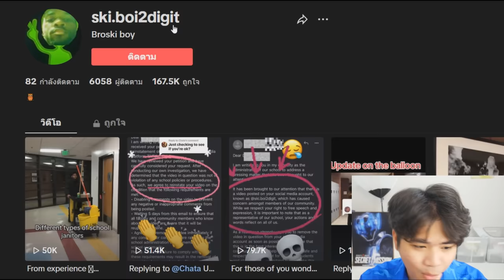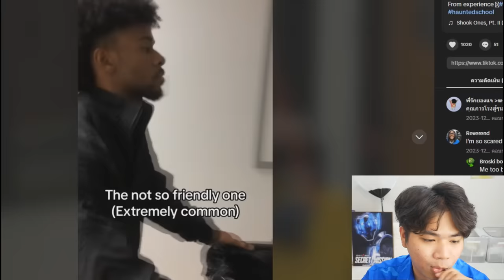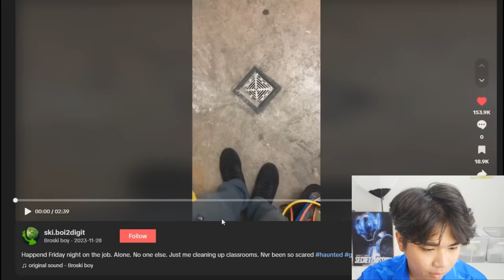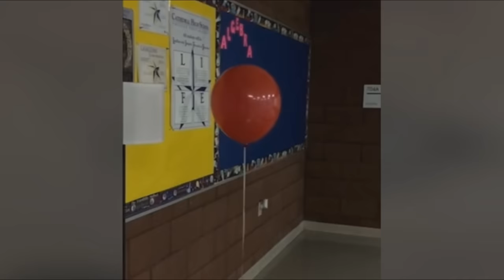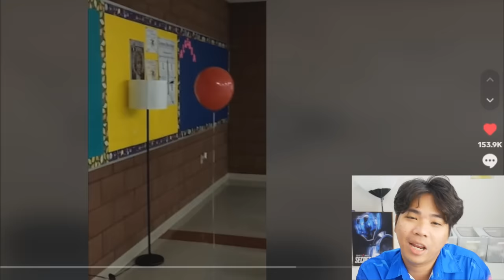"ลูกโป่งแดง" ในโรงเรียนปิดคืออะไร !? | The Red Balloon in School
คลิปต้นฉบับ ski.boi2digit